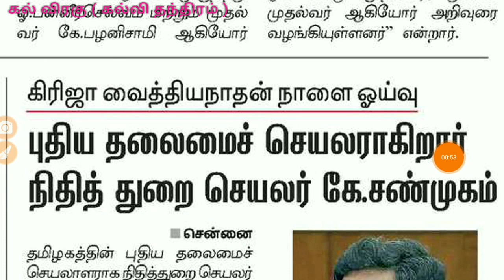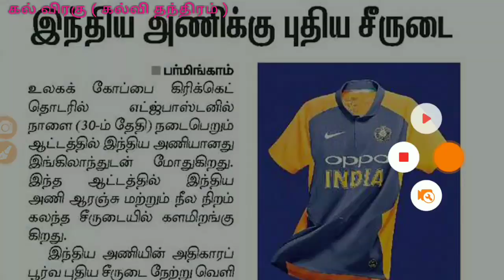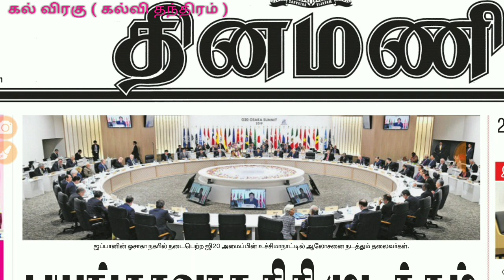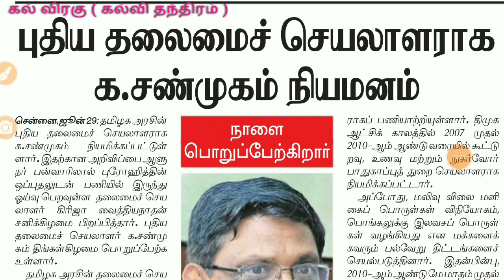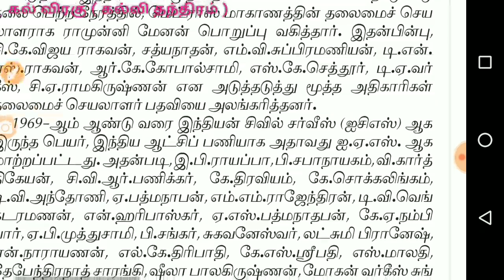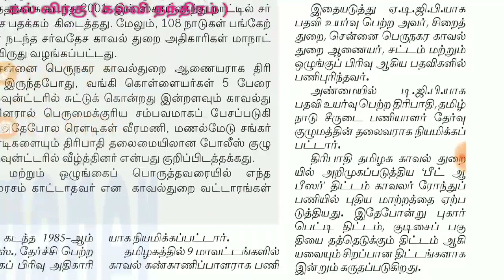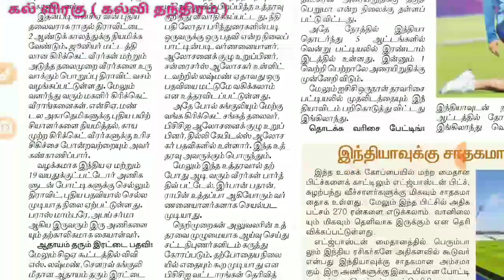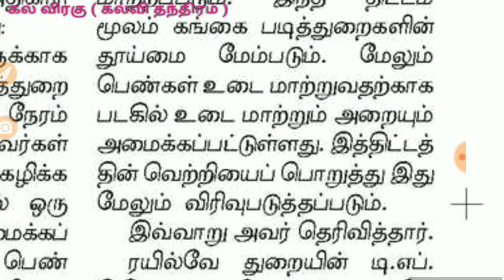June 30 Dinamani, hindu Current Affairs ஜூன் 30 தினமணி, இந்துதமிழ் தெளிவான நடப்பு நிகழ்வுகள்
இன்றைய ஆன்லைன் தேர்வு  தற்போது எழுதலாம்.
இந்த தேர்வு உங்களுக்கு மிகவும் பயனுள்ளதாக இருக்கும் . இது போன்ற நீங்கள் தெரிந்து கொள்ள விரும்பும் பகுதிகள் பற்றிய வீடியோ வேண்டுமென்றால் கமெண்ட் பாக்ஸில் கூறவும். உங்கள் TNPSC படிக்கும் நண்பர்கள் மற்றும் குழுக்களுக்கு இந்த வீடியோவை ஷேர் செய்யவும். தொடர்ந்து ஆதரவு அளித்து வரும் நண்பர்கள் அனைவருக்கும் நன்றி.
ராஜீவ் குமார், ராஜீவ் கௌபா, ராஜீவ் ஜெயின், ராஜிவ் சுக்லா  வகிக்கும் பதவிகள் தெரிய வேண்டுமா?  கீழ் உள்ள லிங்கில் சென்று பார்க்கவும்

Discussion link